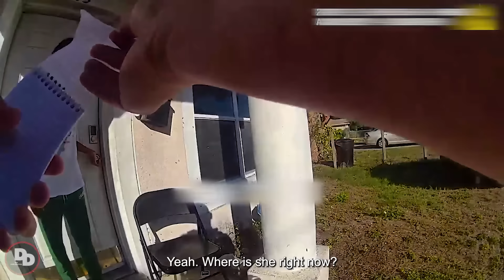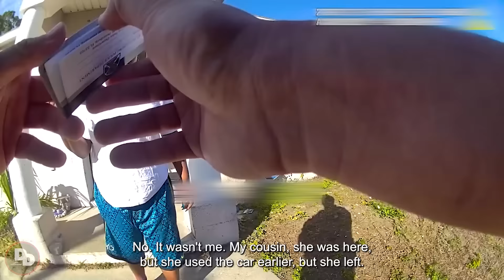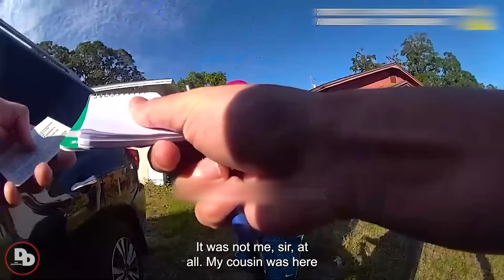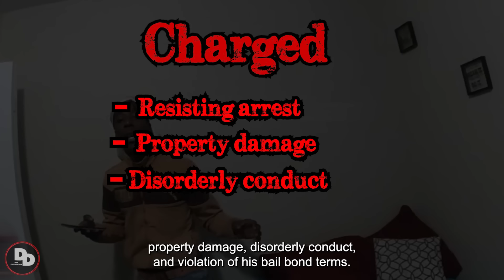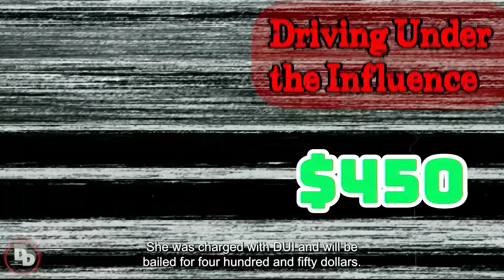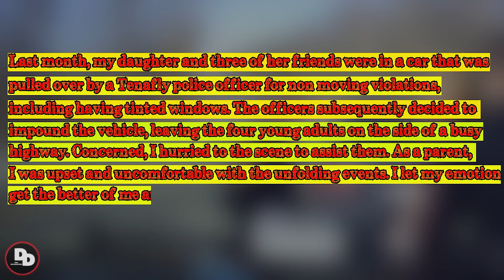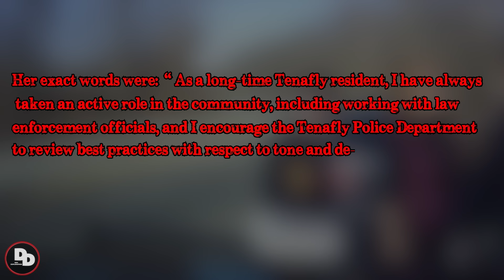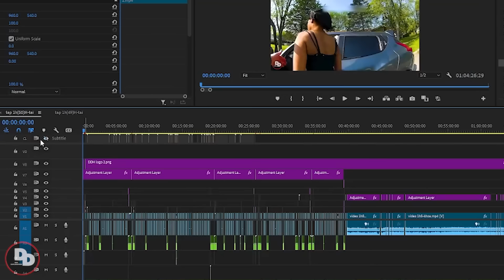When Wanted Criminals Realize They've Been Found | Karens Getting Arrested By Police #198